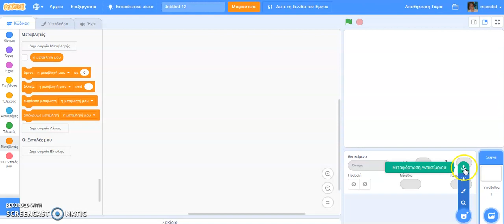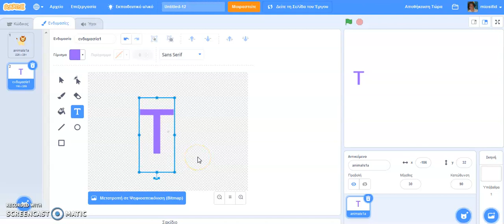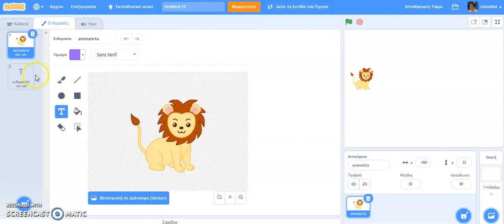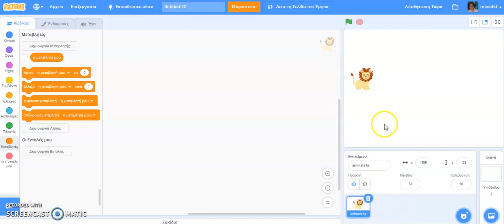scratch animal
Περιγραφή του τρόπου εισαγωγής εικόνας από τον υπολογιστή μας και δημιουργίας καινούργιας ενδυμασίας. Επίσης, πραγματοποιείται και εισαγωγή ήχου για τη φιγούρα.